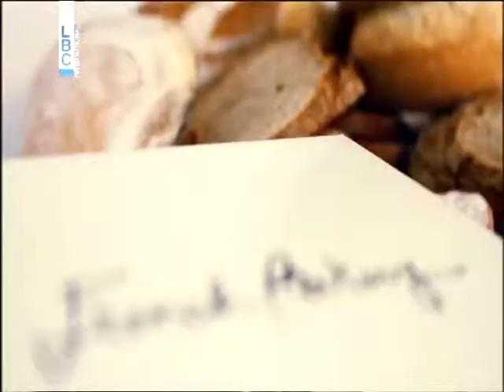Brilliant Lebanese Awards - Rita Hoyek from French Bakery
Watch the Brilliant Lebanese Awards Reportage on LBCI.